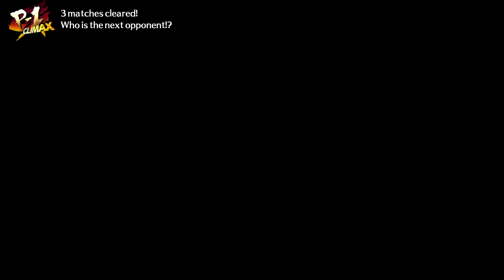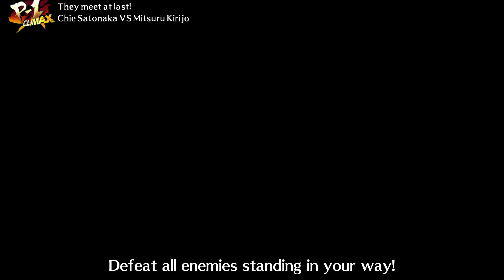Persona 4 Arena Ultimax ARCADE MODE - CHIE SATONAKA - Full Playthrough - No Commentary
Full Arcade With CHIE - Persona 4 Arena Ultimax (PC)